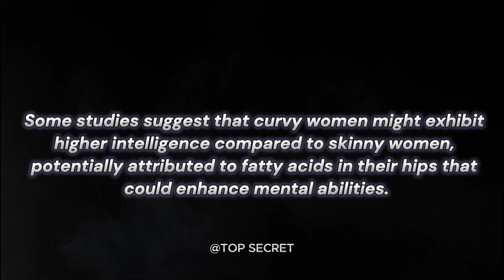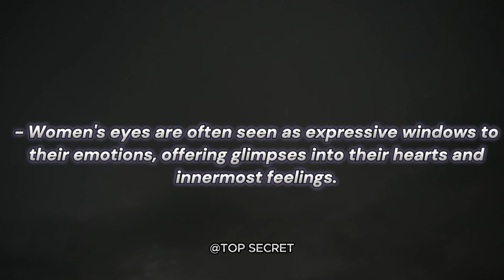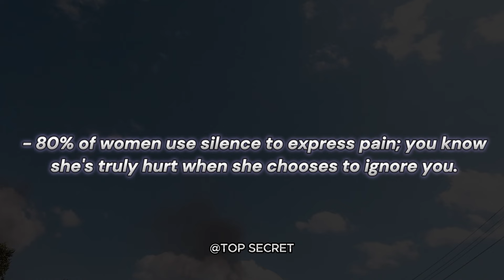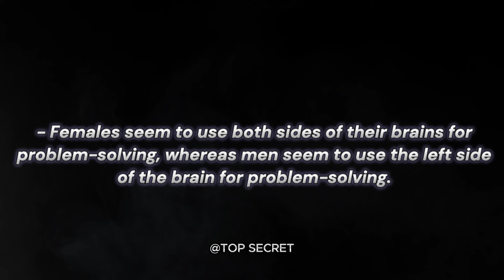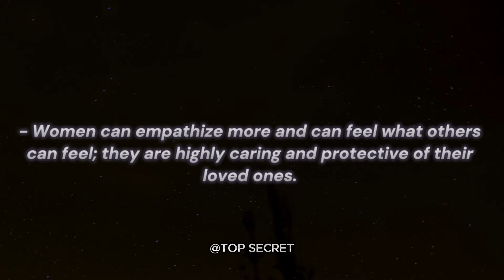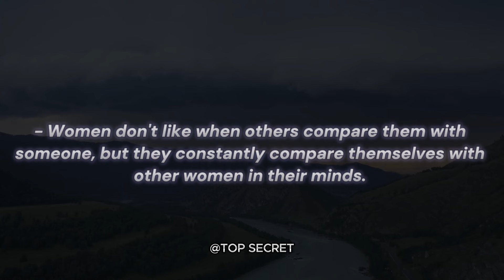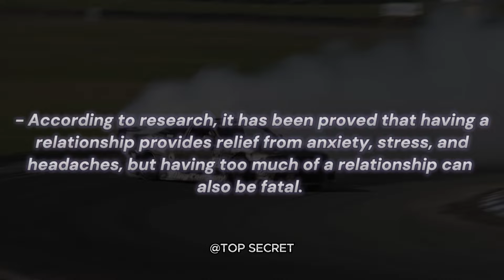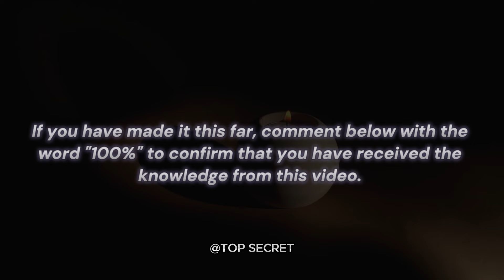The Untold Psychological Facts About Women's Bodies, Relationship, Love, And Human Psychology.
The Untold Psychological Facts About Women's Bodies, Relationship, Love, And Human Psychology | DATING  WORLD | @topsecret_12

 Understanding About the The untold Interesting psychological Facts on modern wisdom, women's psychological, Human Psychology and Human behavior.
In this video, we explore Reachable psychological facts about relationships, women, relationships and Human behavior in general and also how they affect the Modern Dating world.

Understanding these facts provides valuable insights into women's bodies facts, and helps you enhance your dating experiences.

Join us for this mind-expanding journey into the depths into the the untold psychological facts about women's bodies, relationship, love, human  psychology, and human behavior. Prepare to be amazed by the incredible facts. while we unveil valuable lessons to Enhance your dating experiences, improve your connection with women, and gain a profound understanding of human behavior as a whole.

How To Know If A Girl Likes You →12 Signs a Woman Likes You But Is Trying Not to Show it!,

psychological facts,
psychology facts,
quotes,
the glitched attraction,
naked attraction,
relationship advice,
women psychology,
human behavior,
 mind-blowing facts,
dating advice,
women's thoughts,
dating experiences,
female psychology,
interpretation,
 communication patterns,
subconscious desires,
societal conditioning,
emotions,
 intuition,
 fulfilling relationships,
dating tips,
meaningful connections.